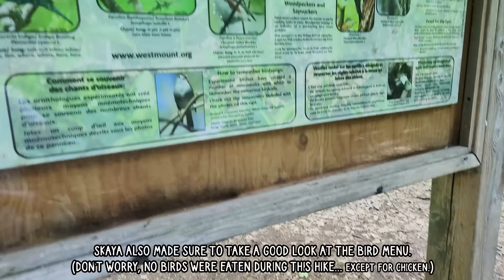Husky Goes Hiking and Meets Dog Friends! (and RACCOONS?!)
Skaya went on a hike in an urban forest! She spotted some squirrels, made some new dog friends… and even met a few raccoons! 😳

Skaya loves spending time outside and one of the places she likes to visit most is the woods. Located within the city, this urban forest is a bird and wildflower sanctuary where dogs are allowed to play and run off-leash (except during the nesting season, from April through June). Today, Skaya and I got to go hiking and explore all the wonders of this nature paradise! And I think it really let Skaya feel like she was letting her inner-wolf shine through.

While exploring, Skaya spotted a few squirrels, got a few treats, found an abandoned wood shelter, played with some new dog friends, and even spotted some very unexpected guests when we made our way back to the city area – raccoons! 🦝

Do you think Skaya had fun? And do you think we should visit again and try to let Skaya off-leash once the season permits? 👀

☆TOP ITEMS FOR HUSKIES or DOGS☆
Treats:
Chicken Breast Treats
Beef Liver Treats

Brushes:
Dematting Dog Rake (Brush Comb)
Slicker Brush (Self-cleaning)

Dealing with Pet Hair and Messes:
Lint Rollers (essential for clothes!)
Stain and Odor remover
Pet Hair Remover Roller (for carpets)
Best Vacuum for Pet Hair

If you’re reading this, just know that Skaya fluffin’ loves you! ❤